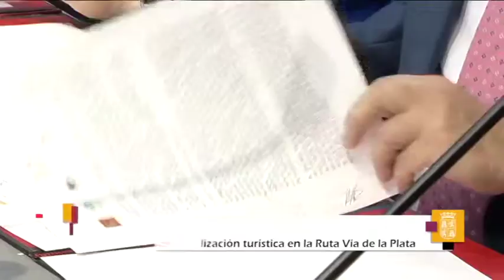Unidos por la Ruta Vía de la Plata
La consejera de Cultura y Turismo de la Junta de Castilla y León, Alicia García, ha firmado un protocolo de cooperación para la promoción y apoyo a la comercialización turística de la Ruta Vía de la Plata con Graciano Torre, consejero de Economía y Empleo del Principado de Asturias, Víctor G. del Moral, consejero de Fomento, Vivienda, Ordenación del Territorio y Turismo de la Junta Extremadura, Vicente Granados, Secretario General para el Turismo de Andalucía y con José Miguel Palazuelo (Alcalde de La Bañeza) en representación de la Red de Cooperación de Ciudades en la Ruta de la Plata.